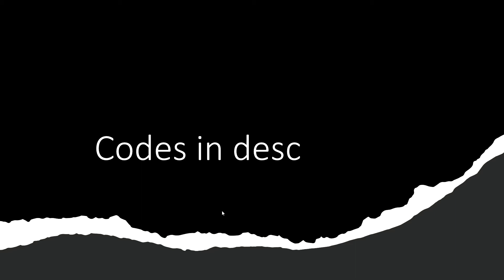20 obelisk private server codes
GcDxer
_aqnCk
uV21bc
SFzVn6
Cpj22I
fsBTWh
RBsk7x
8_JwhA
Lv0xsu
hQOdfu
pRFkuX
dw9P_D
q2afmq
RjOXLB
_x-gju
TruJx0
RjcUTG
i5yHWQ
Xy2xq7
eO-X4R